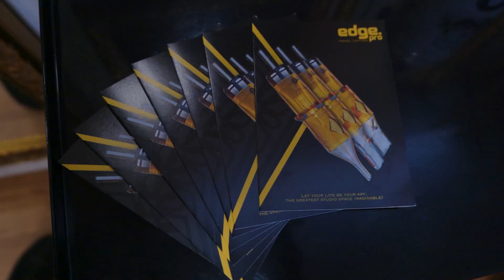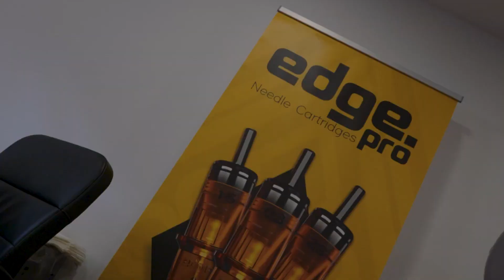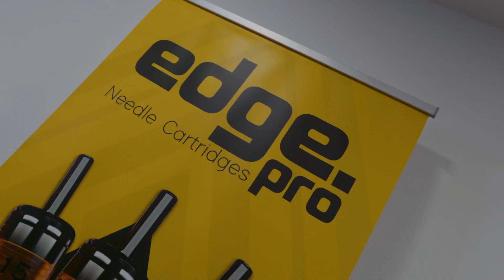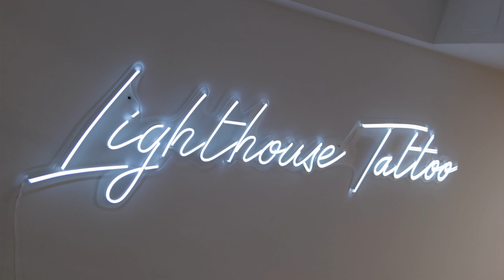Lighthouse Tattoo Studio - Nelson Sacramento & Luis Loureiro - Edge pro team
FK IRONS
RADIANT COLORS INK
EDGE PRO NEEDLES
PRÓTON TATTOO